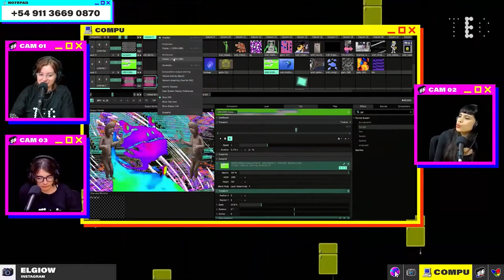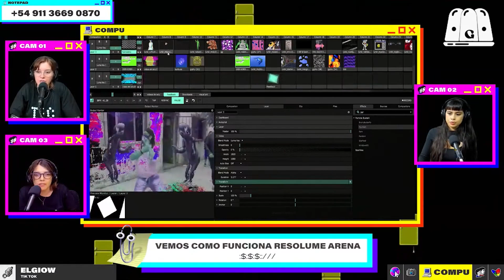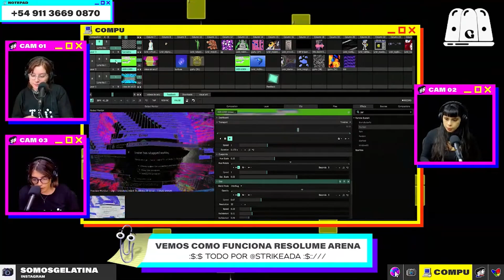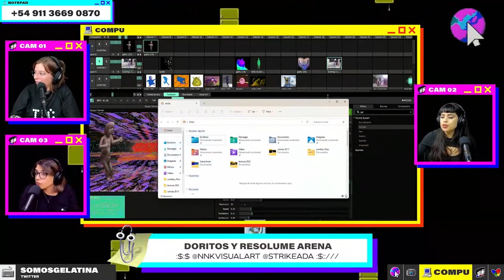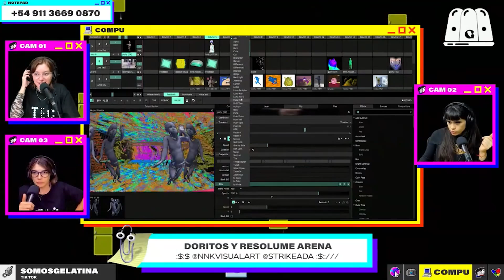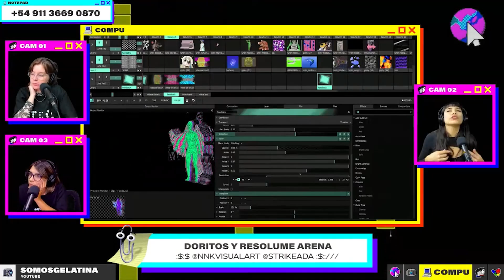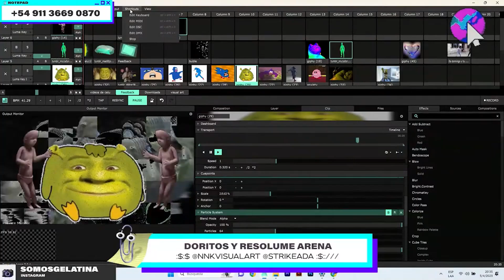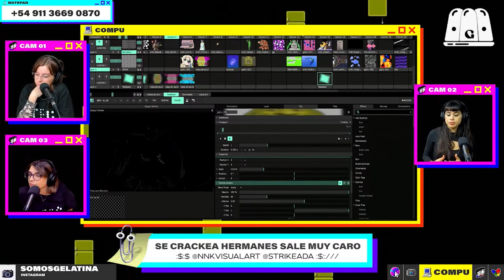NENEKA MASTERCLASS | EL GIOW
🫧 Neneka nos muestra sus magias de VJ memera en Resolume Arena 🪄